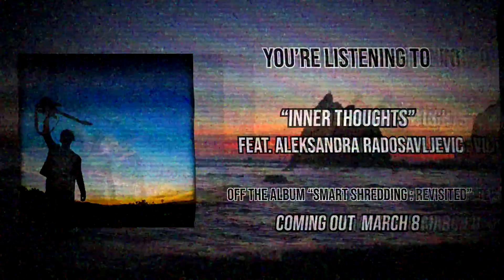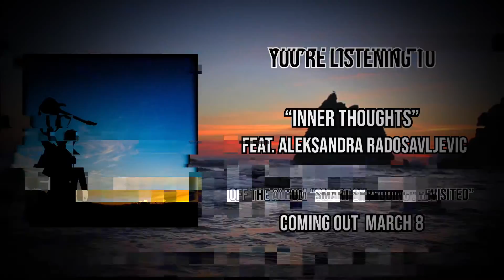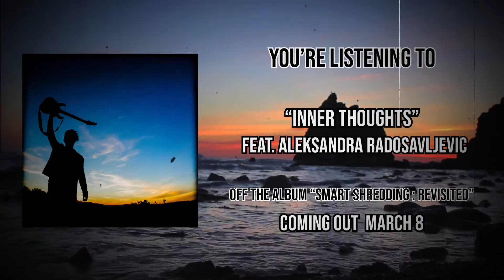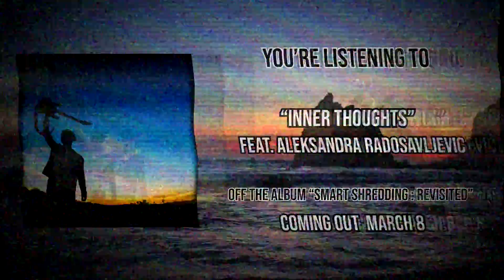DoZ - Inner Thoughts (feat. Aleksandra Radosavljevic)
Brand new song off "SMART SHREDDING : Revisited." coming out March 8.